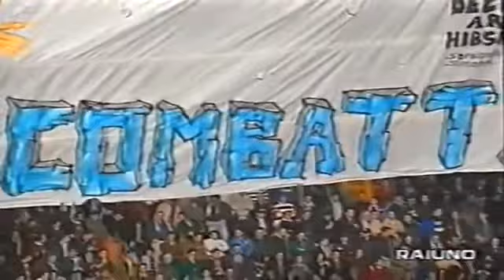Napoli-Milan 1-2 | stagione 1997-98 🔴⚫